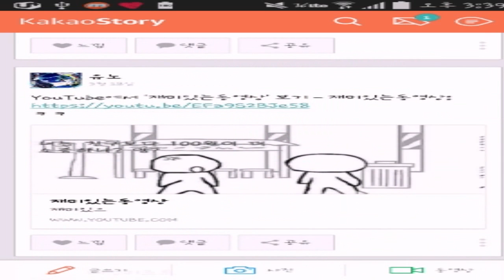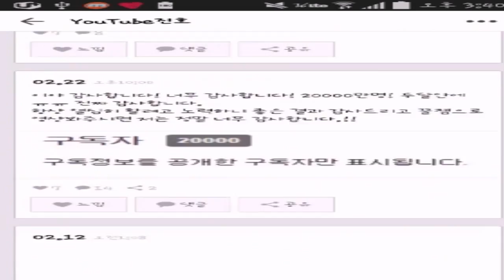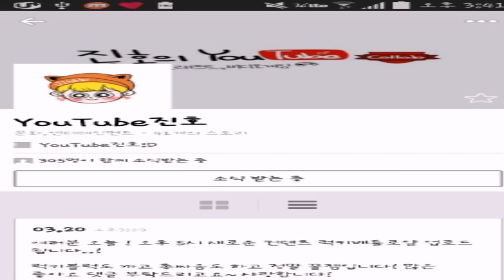진호의 카카오스토리 채널 소식받는방법 & KAKAO STORY Channel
★ 카카오스토리 채널 오픈!!
생방송 일정 등 진호의 다양한 소식들을
카카오 스토리로 쉽고 빠르게 받아보시죠 여러분들 !
▶친구찾기 '진호' 검색 후 '+마크' 닉네임 '진호' 소식받기